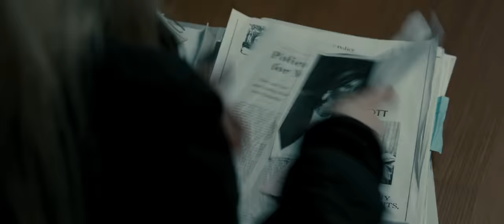Gone (2012) Official Trailer - Amanda Seyfried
In the chilling suspense thriller GONE, Jill Parrish (Amanda Seyfried) comes home from a night shift to discover her sister Molly has been abducted.  Jill, having escaped from a kidnapping a year before,  is convinced that the same serial killer has come back and taken Molly.  Since the killer leaves no trace, the police don't have any evidence and can't help her.  Afraid that Molly will be dead by sunrise, Jill sets out alone on a nail-biting chase to come face-to-face with the killer.  Will she have enough time to find and outwit him, expose his secrets and save her sister? GONE is in theaters 2/24.